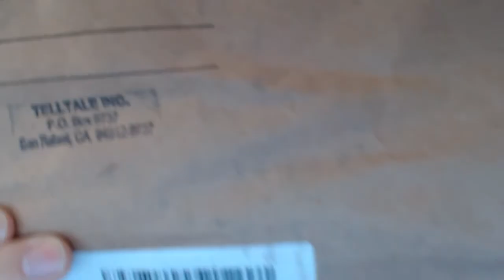Vlog 6 - A Gift From TellTale Games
Steam Name: TheGirlFromAus
TwitchTV: TheGirlFromAus